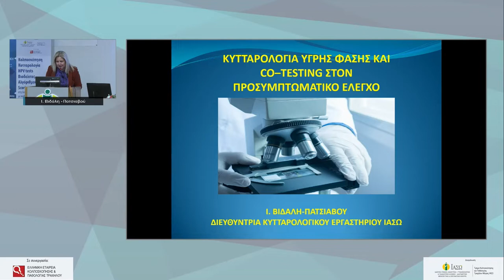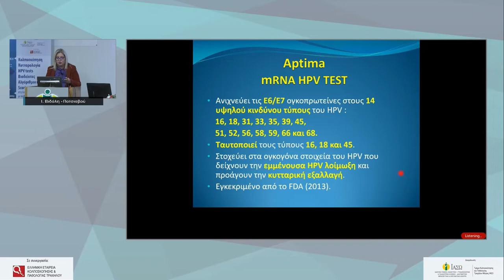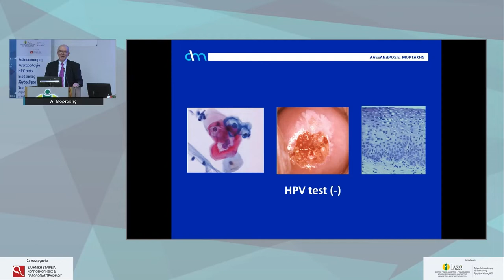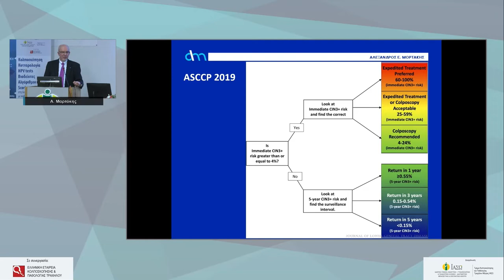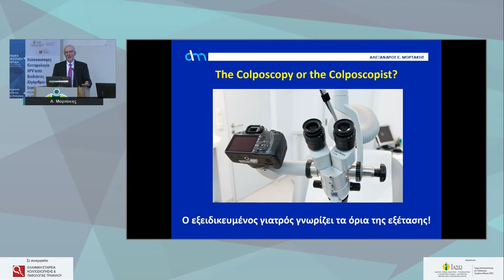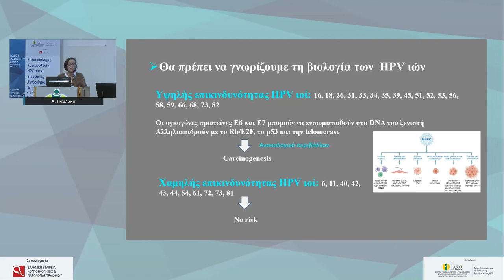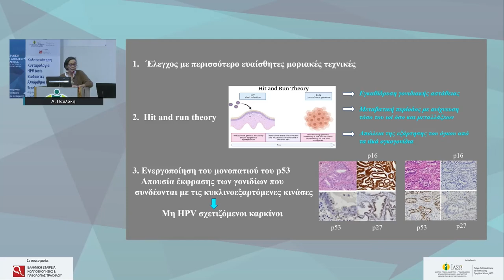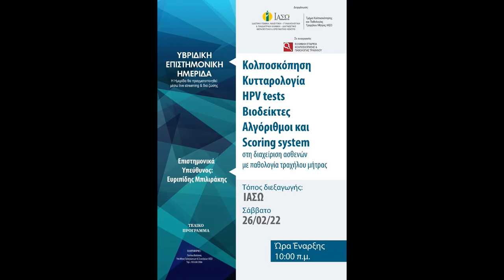Session 2 10 30 11 30 Ημερίδα Κολποσκόπησης.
Προκαταρκτικό Πρόγραμμα  / Preliminary Program
Σάββατο 26 Φεβρουαρίου 2022 / Saturday 26th February 2022

09:00-10:00 Προσέλευση – Εγγραφές
  Registrations

10:00-10:15 Χαιρετισμός
  Welcome
  Αρις Αντσακλής /Aris Antsaklis

10:15-10:30 Σεξουαλικώς μεταδιδόμενα νοσήματα και ο ρόλος του ειδικού τμήματος σε ένα σύγχρονο Νοσηλευτήριο
 Sexually transmitted diseases and the role of the special unit in a modern hospital
  Ευριπίδης Μπιλιράκης /  Evripidis Bilirakis

10:30-11:30 Συνεδρία 1: Κυτταρολογία, κολποσκόπηση και παθολογική ανατομική των HPV σχετιζόμενων  αλλοιώσεων.
 Session 1: Cytology, colposcopy and pathology of the HPV related lesions
  Προεδρείο: Άννα Μπατιστάτου, Μαρία Νασιουτζίκη
  Chairs: Anna Batistatou / Maria Nasioutziki

10:30-10:50 Κυτταρολογία υγρής φάσης (LBC) και co-testing στον προσυμπτωματικό έλεγχο
Liquid based cytology (LBC) and co-testing in screening
Ιωαννίνα Βιδάλη-Πατσιαβού / Ioannina Vidali-Patsiavou

10:50-11:10 Ο ρόλος της κολποσκόπησης σήμερα
The role of Colposcopy in the new era
Αλέξανδρος Μορτάκης /  Alexandros Mortakis

11:10-11:30 Παθολογική ανατομική των προδιηθητικών αλλοιώσεων και βιοδείκτες
Pathology of preinvasive lesions and biomarkers
Αικατερίνη Παυλάκη / Aikaterini Pavlaki

11:30-12:30 Συνεδρία 2: Κολποσκόπηση, HPV tests, Βιοδείκτες και πληροφοριακά συστήματα
Session 2: Colposcopy HPV tests biomarkers and software
Προεδρείο: Ιωαννίνα Βιδάλη-Πατσιαβού, Γεώργιος Μιχαήλ
  Chairs: Ioannina Vidali-Patsavou, Georgios Michail

11:30-11:40 Εισαγωγή στην κολποσκόπηση - Φυσιολογικά κολποσκοπικά ευρήματα
Introduction to Colposcopy - Normal findings
Σάββας Ευκαρπίδης / Savvas Efkarpidis

11:40-11:50 Παθολογικά κολποσκοπικά ευρήματα
Abnormal findings in Colposcopic examination
Σπύρος Δημητρόπουλος / Spyros Dimitropoulos

11:50-12:10 HPV DNA tests, m-RNA tests και βιοδείκτες σε screening και triage
HPV DNA tests, m-RNA tests and biomarkers in screening και triage
Κωνσταντίνος Δίνας / Konstantinos Dinas

12:10-12:30 Σύγχρονο λογισμικό Κολποσκόπησης στην υποβοήθηση για τη λήψη αποφάσεων
Modern software system in Colposcopyand decision making assistance

12:30-13:00 Διάλειμμα / Break

13:00-14:00 Συνεδρία 3: Διαλέξεις Προέδρων Επιστημονικών Εταιρειών
  Session 3: Lectures of the Societies
Προεδρείο: Κωνσταντίνος Δίνας, Ευριπίδης Μπιλιράκης
  Chairs: Konstantinos Dinas, Evripidis Bilirakis

13:00-13:20 Από την ίδρυση της Ελληνικής Εταιρείας παθολογίας τραχήλου μήτρας, κολποσκόπησης και εφαρμογών LASER έως σήμερα
 From the establishment of the Hellenic Society for Cervical Pathology, Colposcopy and Laser Applications until today
Εμμανουήλ Διακομανώλης / Emmanouil Diakomanolis

13:20-13:40  Scoring traffic light system - Αλγόριθμοι εξατομικευμένης διαχείρισης στην παθολογία τραχήλου
Scoring traffic light system - Algorithms and individualization in cervical pathology
Ευάγγελος Παρασκευαΐδης /  Evangelos Paraskevaidis

13:40-14:00 Αντιμετώπιση του αρχόμενου διηθητικού καρκίνου τραχήλου μήτρας
Management of the Early stage Cervical Cancer
Αλέξανδρος Ροδολάκης / Alexandros Rodolakis

14:00-15:30 Συνεδρία 4: Κολπικό μικροβίωμα και HPV λοίμωξη
  Session 4: Vaginal microbiome and HPV
Προεδρείο: Αριστοτέλης Λουφόπουλος / Αλέξανδρος Μορτάκης
Chairs: Aristotelis Loufopoulos / Alexandros Mortakis

14:00-14:20 Μικροβίωμα του γεννητικού σωλήνα και γυναικολογικός καρκίνος. Σύγχρονα δεδομένα
Genital tract microbiome and gynecological cancer. What is the evidence
Μαρια Κυργίου / Maria Kyrgiou

14:20-14:40 Μικροβίωμα κατώτερου γεννητικού συστήματος: Εφαρμογές στην καθημερινή πρακτική
Microbiome of the lower genital tract: Day practice implementations
Ανδρέας Μεντής / Andreas Mendis

14:40-15:30 Η συμβολή συμπληρωμάτων και τοπικών σκευασμάτων σε περιστατικά δυσβίωσης και HPV ήπιων αλλοιώσεων
The contribution of supplements and topical products in cases of dysbiosis and HPV related mild lesions

Γενικές πληροφορίες

Οργάνωση
Τμήμα Κολποσκόπησης και Παθολογίας Τραχήλου Μήτρας ΙΑΣΩ σε συνεργασία με την Ελληνική Εταιρεία Κολποσκόπησης και  Παθολογίας Τραχήλου

Τρόπος διεξαγωγής
Η Ημερίδα θα πραγματοποιηθεί µέσω live streaming & δια ζώσης